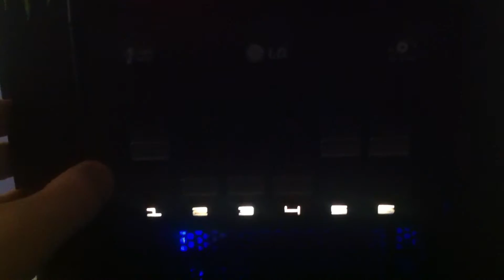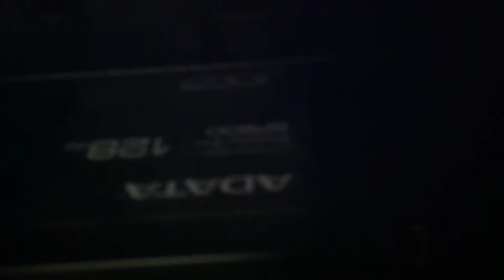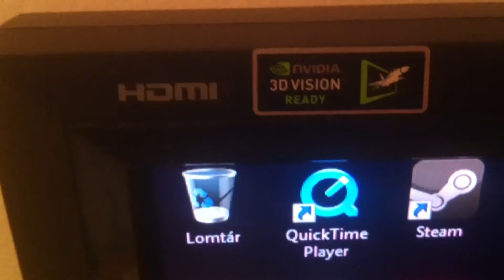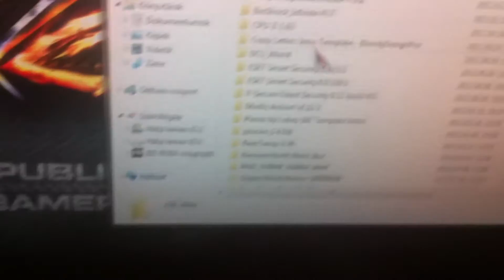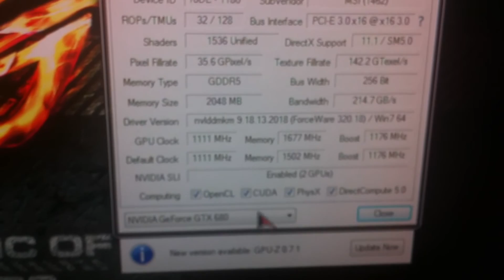My Gaming RIG (2013) (3930k, GTX680 SLi, X79 Sabertooth)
This is a video from my final gaming rig.
System specs:
Processor: Intel Core i7-3930k @ 4.6GHz
Cooler: Corsair H100i
Ram:Corsair Vengeance LP 4x4GB 1866MHz CL9
Gpu:MSI GTX680 Lightning SLI
MotherBoard: Asus X79 Sabertooth
SSD: AData 128gb
HDD: WD 320Gb
Sound: Asus Xonar DX
Case: CoolerMaster HAF-X
PSU: Corsair AX-1200W
Screen:Acer GD245HQ 24" 3D
Keyboard: Logitech G510
Headphones: Razer Tiamat 7.1
Mouse:Corsair Vengeance M60